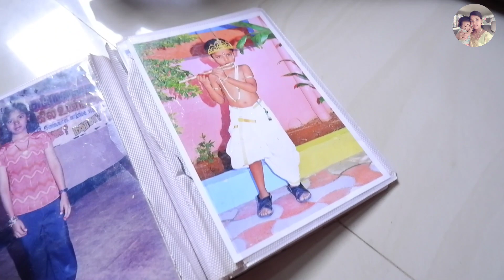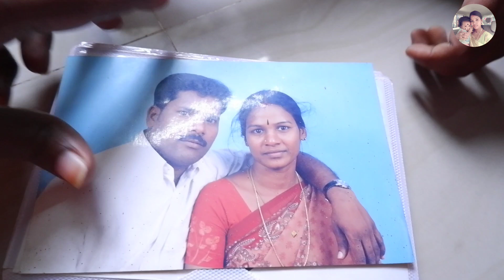😍5 வருஷத்துக்கு அப்புறம்🥺/Day In My Life/🍤இறால் தொக்கு